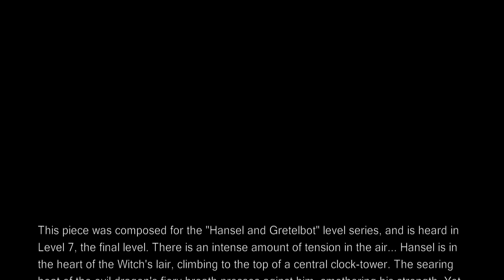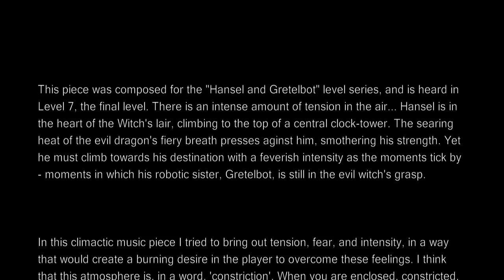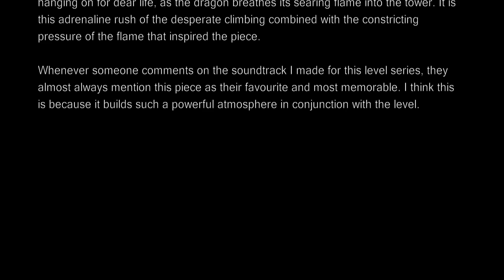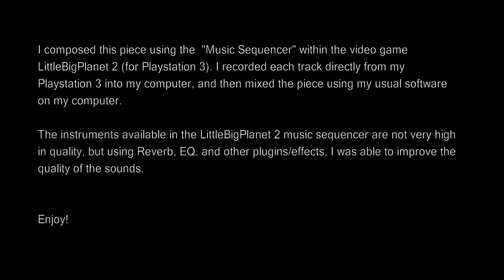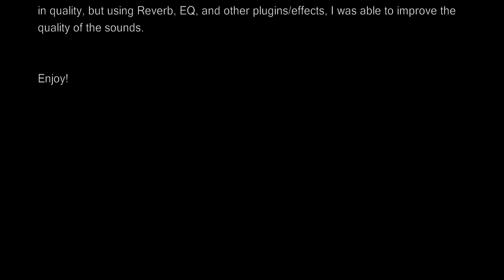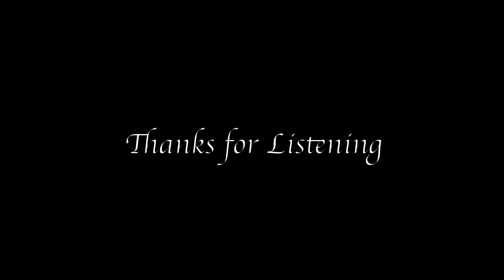"Constriction" (Original Composition)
Original composition by Noam Bergman

Read the text in the video for the best experience.

This piece was composed for the "Hansel and Gretelbot" level series, and is heard in Level 7, the final level. There is an intense amount of tension in the air... Hansel is in the heart of the Witch's lair, climbing to the top of a central clock-tower. The searing heat of the evil dragon's fiery breath presses aginst him, smothering his strength. Yet he must climb towards his destination with a feverish intensity as the moments tick by - moments in which his robotic sister, Gretelbot, is still in the evil witch's grasp.

In this climactic music piece I tried to bring out tension, fear, and intensity, in a way that would create a burning desire in the player to overcome these feelings. I think that this atmosphere is, in a word, 'constriction'. When you are enclosed, constricted, heavy with despair... and yet charged with an incredible desire to escape the constriction: to succeed.

I composed this piece using the  "Music Sequencer" within the video game LittleBigPlanet 2 (for Playstation 3). I recorded each track directly from my Playstation 3 into my computer, and then mixed the piece using my usual software on my computer.

The instruments available in the LittleBigPlanet 2 music sequencer are not very high in quality, but using Reverb, EQ, and other plugins/effects, I was able to improve the quality of the sounds.